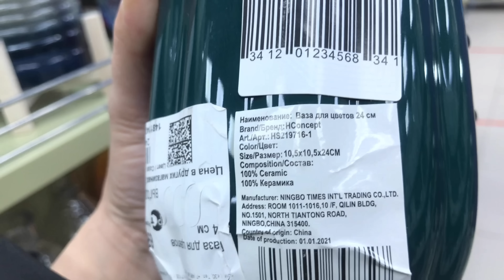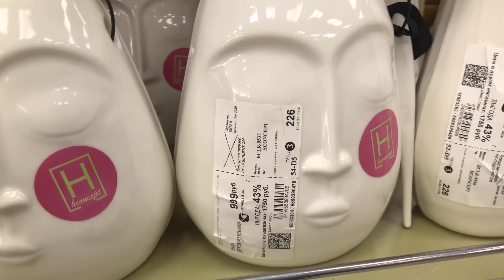ФАМИЛИЯ МАГАЗИН!🤩 Что-то невероятное! Шок декор! Не пропустите! Скорее в магазин!!!!!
Всем привет! выкладываю для Вас, мои дорогие,  видео обзор Магазина Фамилия! И давайте посмотрим какие новинки на этой неделе нам привезли! Всем спасибо что смотрите меня! Что остаётесь со мной и подписываетесь. Этим Вы поддерживаете и развиваете мой канал! Ещё раз спасибо!

Магазин находится по адресу: ТЦ «ВЕГАС»
М. Мякинино.